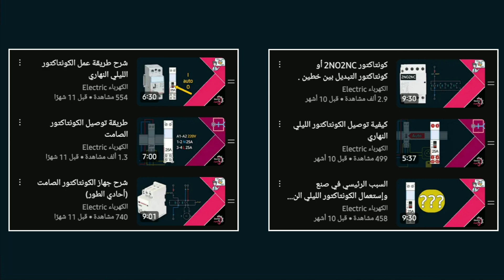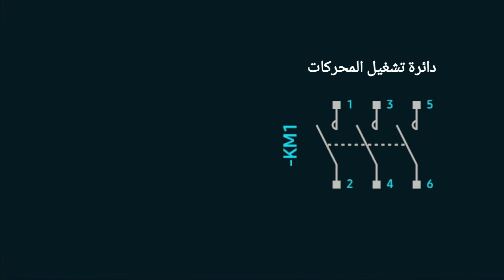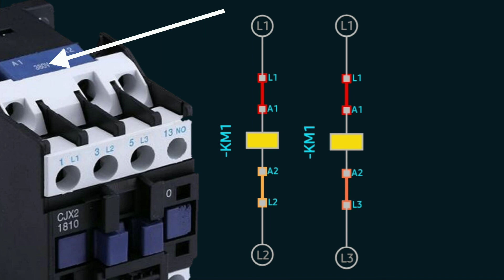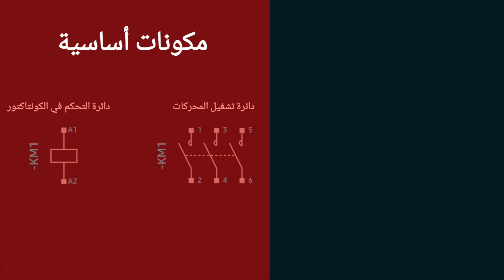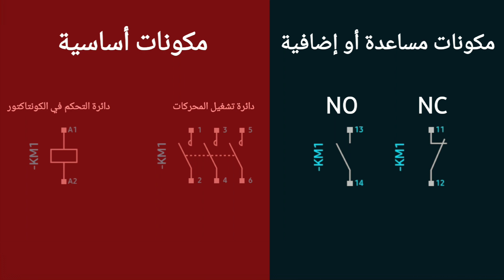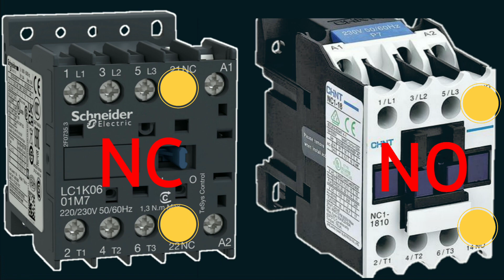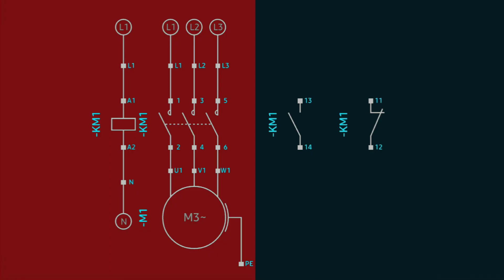شرح الكونتاكتور أو مفتاح التلامس ثلاثي الطور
⭕تعريف بالحلقة
موضوع حلقة اليوم هو تعريف أولي للكونتاكتور ثلاثي الطور ، او مفتاح التلامس ثلاثي الطور ، الكونتاكتور ثلاثي الطور هو جهاز للتحكم الكهربائي أي انه عبارة عن جهاز لتوصيل و فصل الأجهزة و المحركات الثلاثية الطور .  هنالك حلقات سابقة شاهدنا فيها عدة أمثلة عن الكونتاكتورات أحادية الطور لابد من مشاهدتها اولا لتسهيل شرح هذه الحلقة ، وحتى حلقة المتلامسات فهي مهمة جدا في الكهرباء الصناعية هذه الحلقات ستجدونها في وصف هذا الفيديو .

⭕أقسام الحلقة
00:00 المقدمة
00:52 تعريف الكونتاكتور او مفتاح التلامس ثلاثي الطور
01:41 دائرة القوة أو دائرة التشغيل في الكونتاكتور ثلاثي الطور
02:50 دائرة التحكم في الكونتاكتور ثلاثي الطور
03:52 المتلامسات المساعدة أو الأطراف المساعدة في الكونتاكتور
05:45 كونتاكتور ثلاثي الطور بدون متلامسات مساعدة
06:32 كونتاكتور ثلاثي الطور مع متلامسات مساعدة مفتوحة NO
06:44 كونتاكتور ثلاثي الطور مع متلامسات مساعدة مغلقة NC
07:46 كونتاكتور ثلاثي الطور مع متلامسات مساعدة مغلقة NC ومفتوحة NO